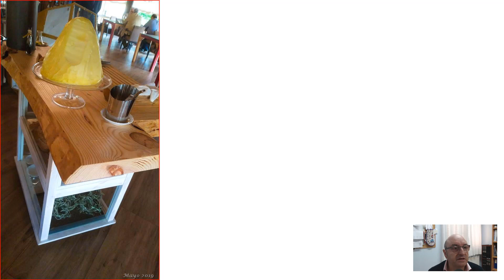La cabaña buenavista - Murcia - Mayo de 2019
⭐️⭐️ LÉEME / DESPLIÉGAME ⭐️⭐️

En este vídeo encontrarás la reseña de nuestra visita al Restaurante Baeza y Rufete - Alicante en febrero de 2019.